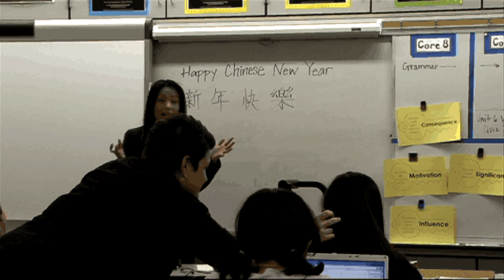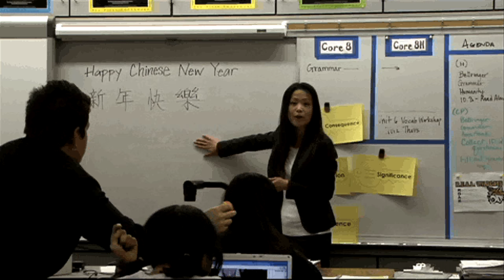PBIS CLASSROOM BEHAVIOR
Expected behavior in the classroom. Pioneer Middle School teacher and students who the do's and do not's of behavior in the classroom.